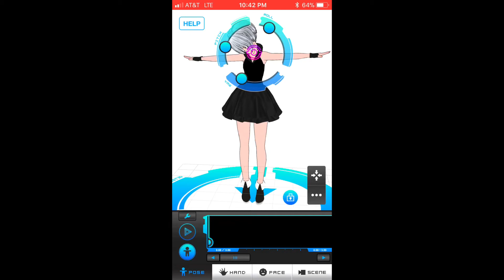How to dab :(